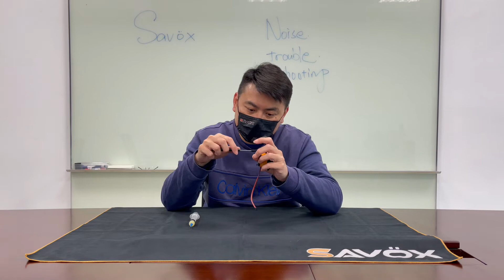The Solution of Abnormal Sound(SAVOX 馬達異音改善)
Servo Troubleshooting Tutorial

Coreless motor, Noise troubleshooting

伺服機固障排除教學

無核心馬達異音排除辦法

 以上方法測試後還是有問題, 麻煩聯絡